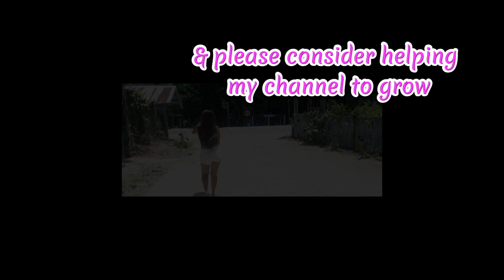MY OWN VERSION OF COOKING VEGETABLES IN THE PROVINCE/AMPALAYA & BITTERGOURD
Hello Guys,
Todays video I would like to share to the whole world my own version of cooking ampalaya and bittergourd recipe. Hope you enjoy and watch it till the end. Please also do consider helping me fund my channel to grow by simply clicking the link that I put down here below. Thank you and God bless mahal na mahal ko kayong lahat.

Love ❤
FeSmile

Please consider helping me fund my channel

Music I used is from cupcut editor free music